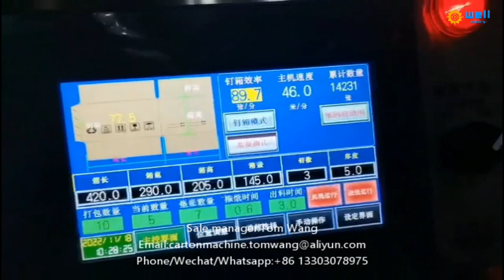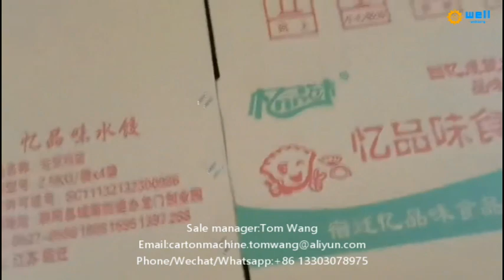Full automatic folding gluing stitching machine for carton box